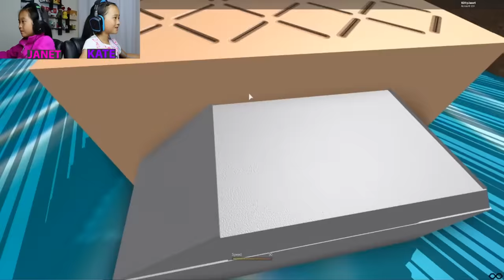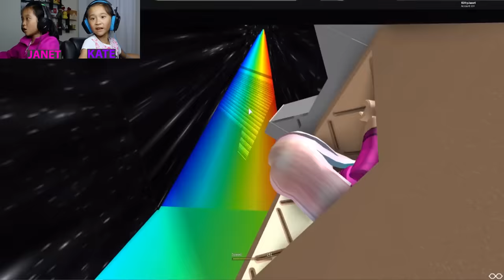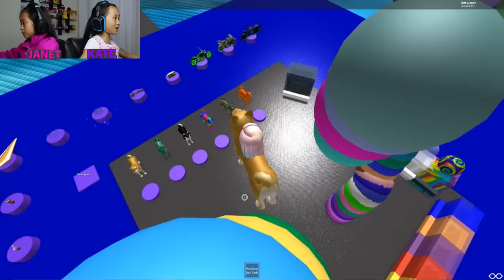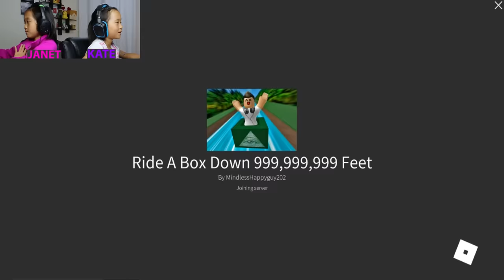Roblox: Ride Slide Down In A Box 999,999,999 Feet / WHAT'S AT THE END?!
In this video, we are playing Ride A Box Down 999,999,999 Feet on Roblox. Will make to the end of the slide alive?! AND WHAT'S AT THE END OF THE SLIDE?!?!